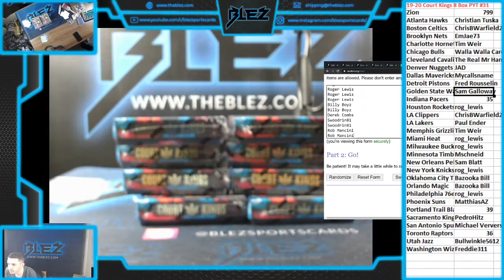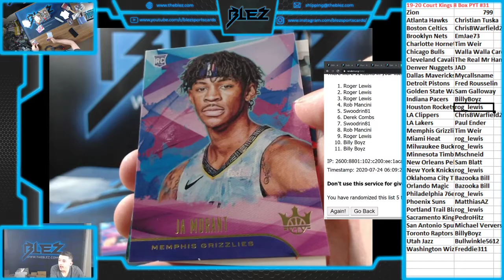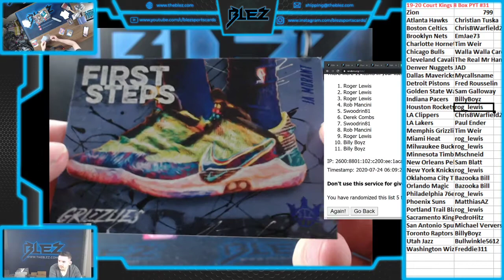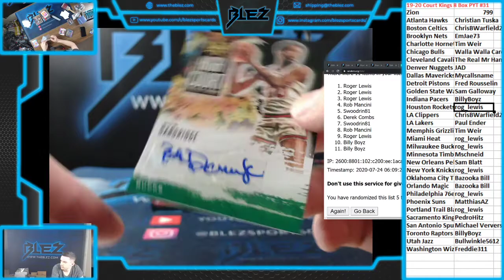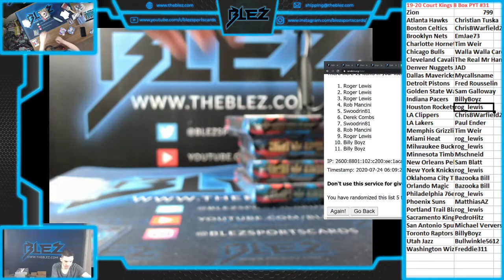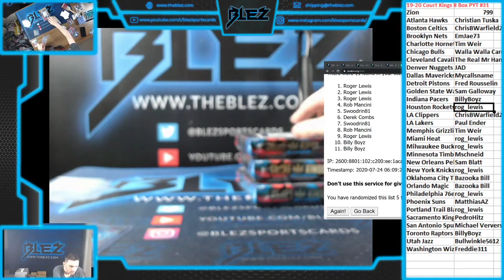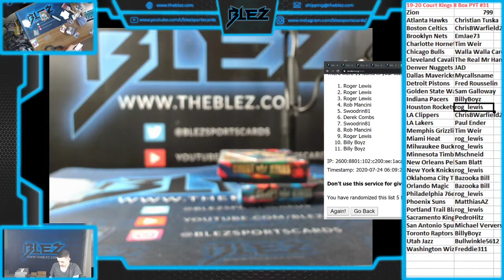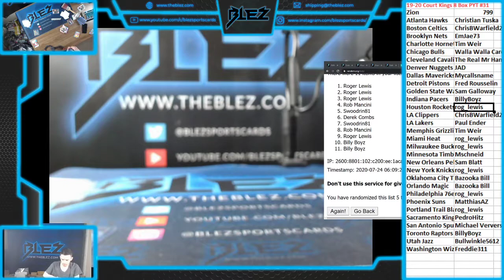2019-20 Court Kings BSK 8 Box PYT #31